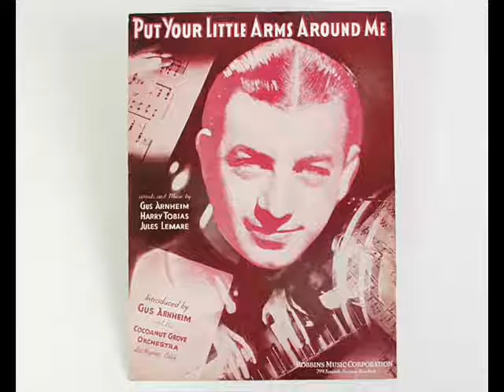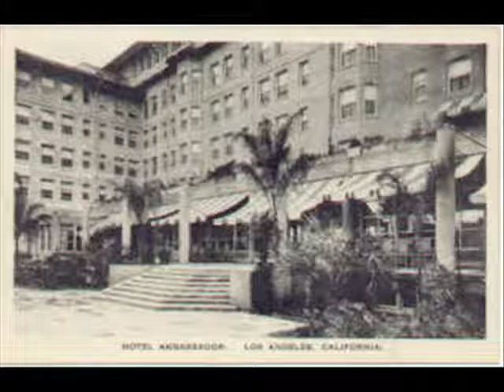Gus Arnheim- Loyce Whiteman - Put Your Little Arms Around Me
recorded 10/29/1931
vocal by Loyce Whiteman and male trio